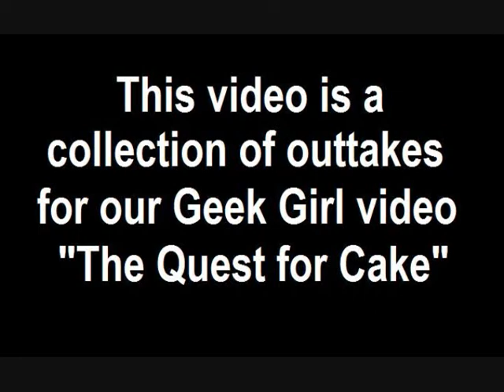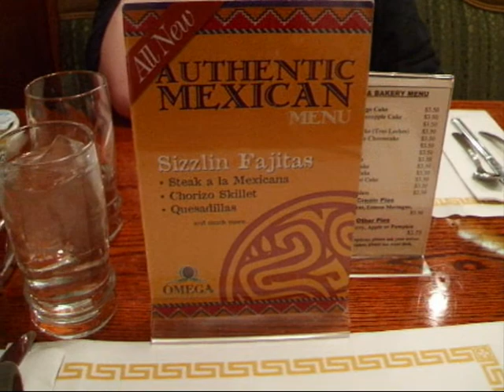Day 155: The Cake Is A Lie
The actual video for Geek Girls will be up tomorrow, along with my blog post. Look for them!

Be Sure To Check For My Blog Post! :D